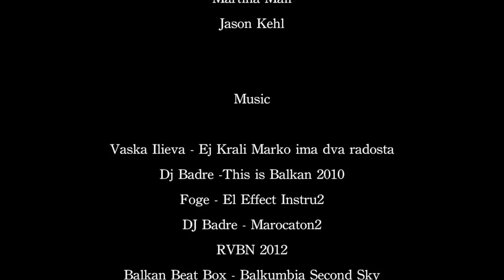Jason Kehl - The Macedonian Experience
After hearing stories of amazing bouldering tucked into the depths of eastern Europe, Jason Kehl makes a pilgrimage across the Atlantic to discover for himself if the rumors about Macedonia are true.